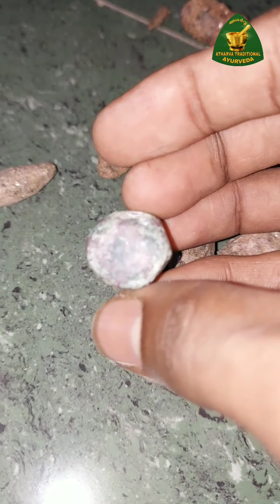മാണിക്യം | Ruby | Ruby Corundum | Pink sapphire | Raw ruby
മാണിക്യം വിളയുന്ന നാട് | Ruby Corundum | Natural ruby | raw

extremely hard crystallized alumina, used as an abrasive. Ruby and sapphire are varieties of corundum.
pink sapphire

Ruby Stone Meaning:

The word "ruby" derives from the Latin word "ruber," which means red. Rubies have always been favored by those in roles of power as well as by those in love and are therefore considered a gemstone that involves a lot of emotion. Some cultures even have a fable regarding the source of the stone. It was told that rubies grew on trees, starting out as white buds and then blossoming into ripe red rubies ready to be picked. Rubies are mentioned in the Bible and have been used and appreciated in some of the most ancient cultures.

 Ruby Gemstones: Color, Value, and Grade

Physical Traits:

A ruby is an extremely strong stone. It ranks 9.0 on the Mohs scale of mineral hardness, placing it directly under the diamond and moissanite (a diamond ranks 10.0 on the scale and moissanite falls in between diamonds and rubies). Natural rubies contain imperfections, including color impurities. Additional imperfections are inclusions of rutile needles referred to as "silk." These imperfections play an important role in detecting artificial rubies. Heat treatments are very common among most rubies today. Almost every ruby undergoes some sort of treatment, heat treatment being the most common. It is conducted prior to the cutting of the stone. That being said, there are a few high quality rubies that have not been treated, which of course demand very high prices.

 A Ruby's Color:

Corundum that is considered gemstone quality and displays any shade of red or pink is considered a ruby. In the United States there are specific requirements regarding the saturation of a ruby. It must meet certain standards in order to fall into the ruby category, otherwise it is labeled a pink sapphire.  The differentiation between the two types, rubies and pink sapphires, is a relatively new concept, having only been established sometime in the 20th century. That is why there is much controversy surrounding the topic.

 What Contributes to a Ruby's Value:

Like diamonds, rubies are assessed based on the 4Cs; color, clarity, cut, and carat. Similar to color diamonds, color is the most important determining factor in regards to its value. The darker and more visible colored rubies are the most sought after and the most expensive. Clarity plays an important role as well. Clear stones will sell for sky-high prices, but rubies without any needle-like rutile inclusions may signify that the stone has undergone treatment.

 How Color is Graded:

There are three aspects of a ruby's color that are taken into consideration. These include hue, saturation, and tone. Hue refers to the ruby's color as we see it. Saturation determines the visibility of the color. Is it light? Dark? Or somewhere in between? Finally, the tone tells us the purity of the color. If it is a pure tone, there will not be any secondary colors. If it is not a pure tone, it may include one or several secondary hues such as pink, purple, and orange.

 Ruby Gemstone Facts & History

Where Rubies Are Found:

For centuries, the majority of the world's rubies were mined in both Mozambique and Myanmar (Burma), specifically the Mogok Valley in the upper region of the country. More recently there has been a considerable amount of mining in the center of Myanmar, in the area of Mong Hsu. Additional sources for rubies have been Thailand, Australia, Cambodia, Afghanistan, Brazil, Namibia, India, Japan, and Colombia. Myanmar is known to produce some of the finer rubies that exist, although it wasn't always considered the legitimate source. The good news is, sanctions in Myanmar were lifted by President Obama and trading with that country is considered 100% legitimate today.